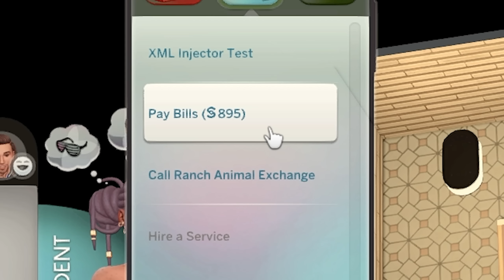Werewolf Antics 🌕 | Ep. 14 | Sims 4: Occult Baby Challenge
hey guys! welcome to episode 14 of my sims 4 series where we'll be having a baby with every occult in the game! ✯ open for links ✯

gallery id: itsqwertyluvs

✯¸.•´*¨`*•✿ my mods ✿•*`¨*`•.¸✯

✯¸.•´*¨`*•✿ f.a.q ✿•*`¨*`•.¸✯

q: can you upload your cc folder?
a: no, it's against the creators' tos.

q: where can i find your cc links?
a: i have lots of videos on my channel showcasing my cc! here are a few of them:

a: i use my own, april showers, for create a sim & my in game preset